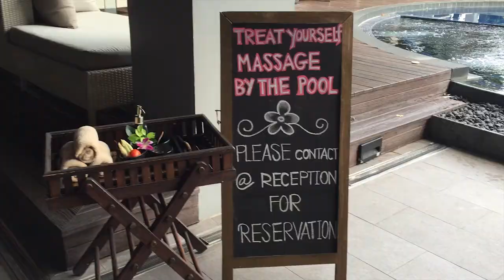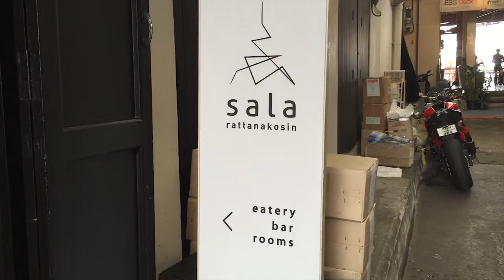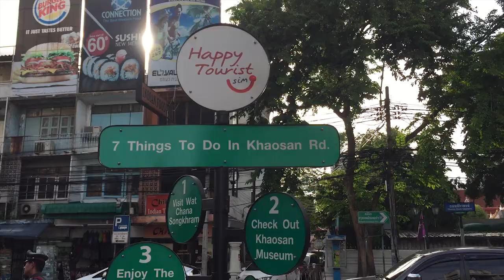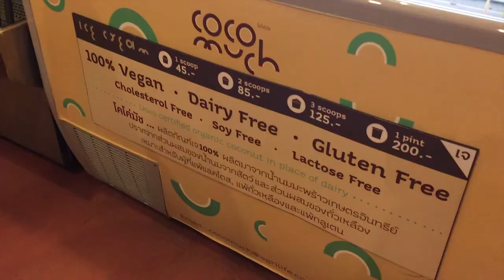Best Places to Stay, Eat and See in Bangkok Thailand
Join Carolyn Scott-Hamilton, aka The Healthy Voyager, on a foodie and fun filled trip to Thailand! I share my experiences and go on a quest to find adventure and great food for special diet travelers like
vegan, gluten free and all around healthier options. This time, my travels take me to Bangkok as well as a variety of great sites, activities and restaurants! Enjoy the Bangkok episode of The Healthy Voyager Taste of Thailand series!